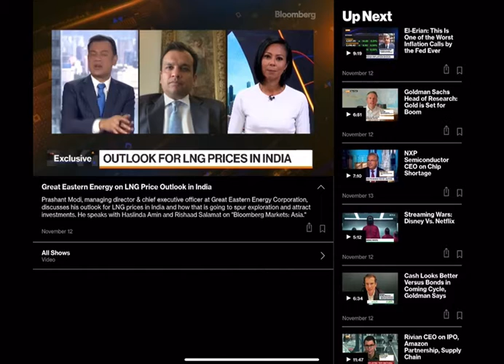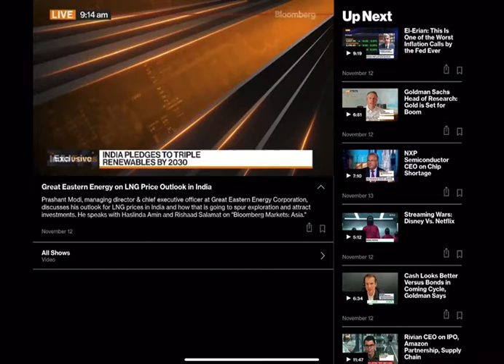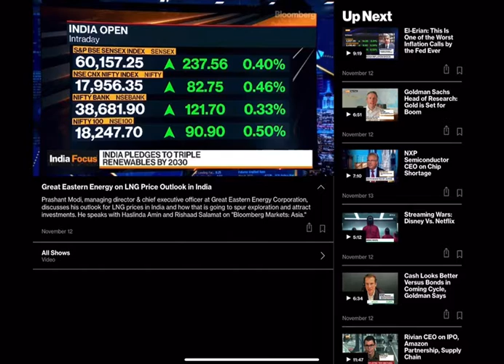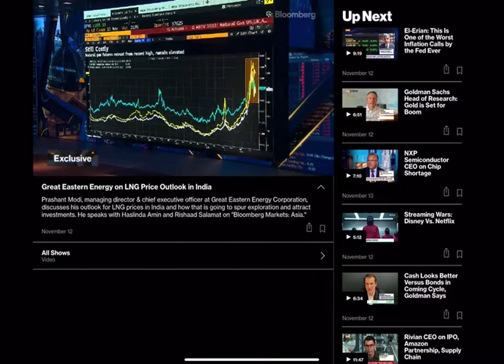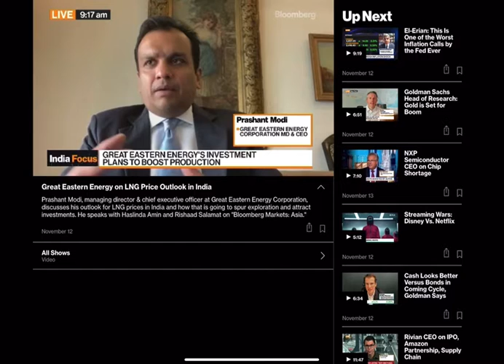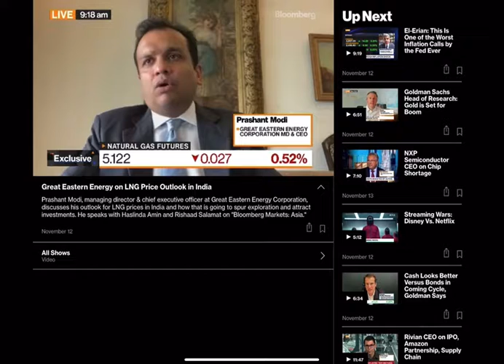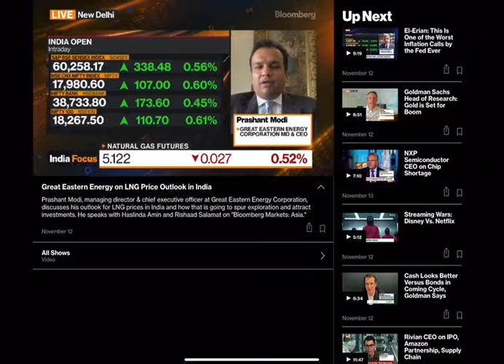Great Eastern Energy on LNG Price Outlook in India - Live interview of Prashant Modi on Bloomberg